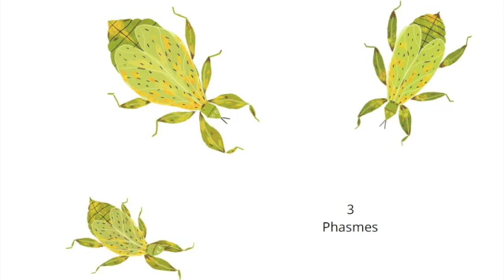Lecture : j'apprends à compter avec les insectes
Apprends à compter avec les insectes de ce livre. C'est à toi de jouer !